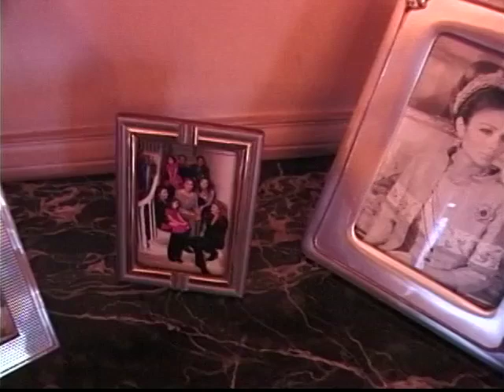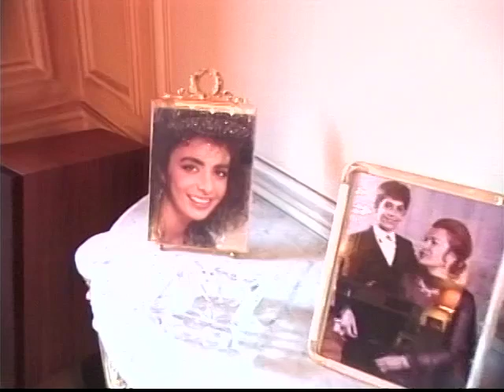Farah Pahlavi and Zia Atabay ( Special Interview ) - NITV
Zia Atabay interview with HIM Shahbanou Farah Pahlavi.